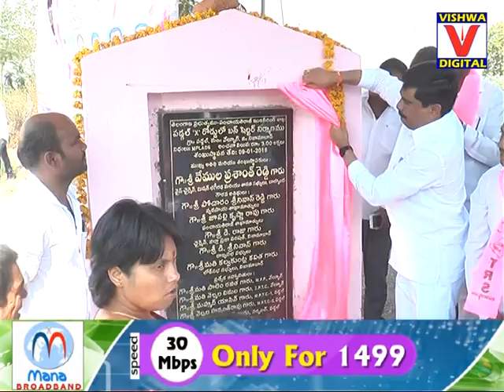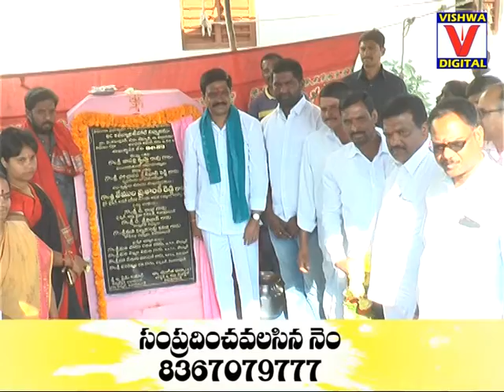MLA PRASHANTH REDDY PARYATANA 09-01-2018